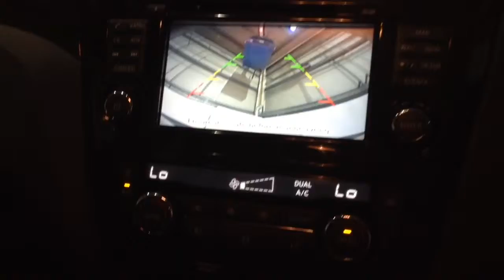Wessex Garages Newport, Used Nissan Qashqai, 1.5 dCi Diesel Manual, Acenta, VK66UZY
If the vehicle you are trying to view is no longer available please click on the link below to view our current range of used car vehicles at Wessex: